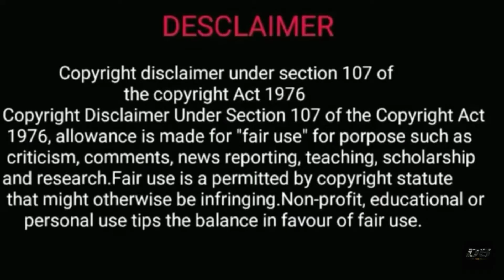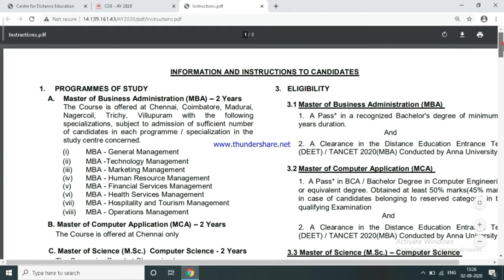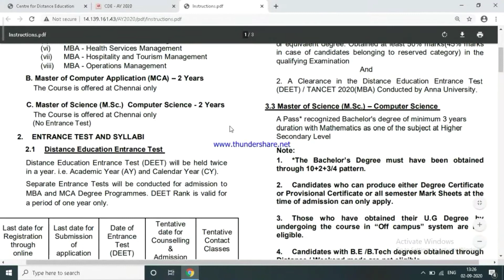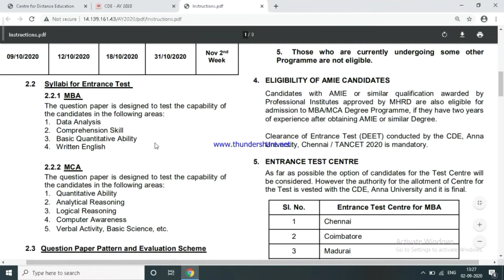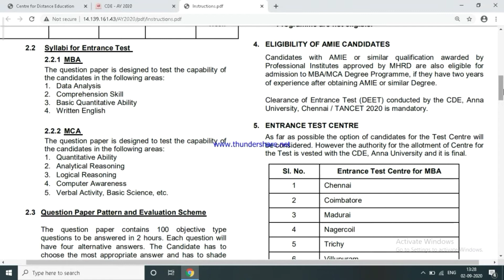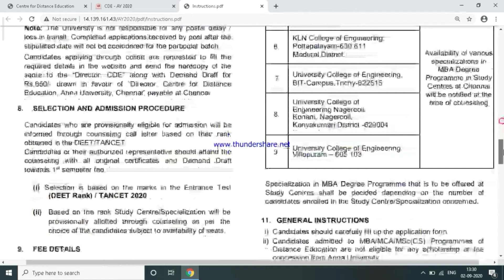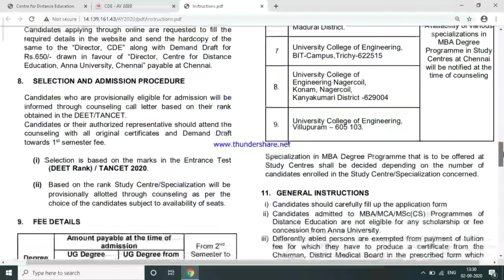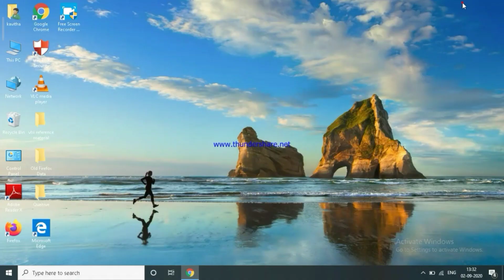ANNA UNIVERSITY DISTANCE EDUCATION ENTRANCE TEST 2020||FULL DETAILED INSTRUCTIONS||CORRES ON MBA,MCA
TANCET 2020||TN MBA/MCA COUNSELING PROCESS UPDATE|| ADMISSION PHASE AND DATES||ONLINE COUNSELING UPDATES

 HOW TO APPLY ADMISSION FORM AND COUNSELING APPLICATION ||
FILL AND SUBMIT FORM TN MBA|MCA TANCET 2020 COUNSELING